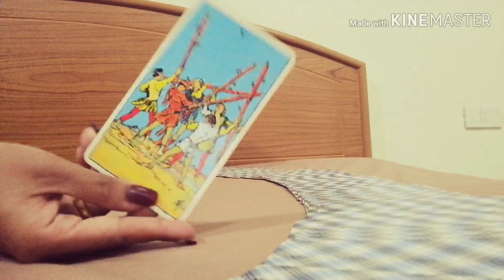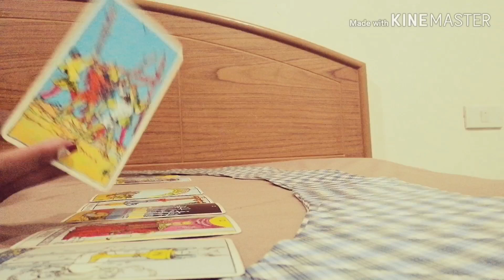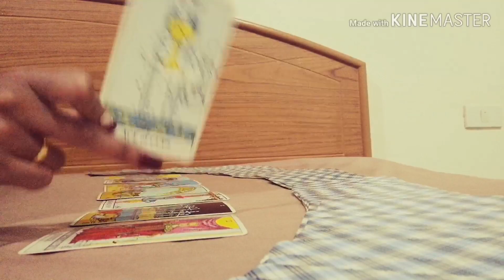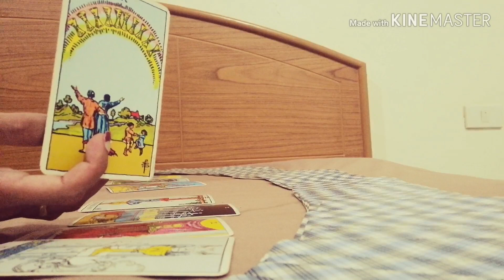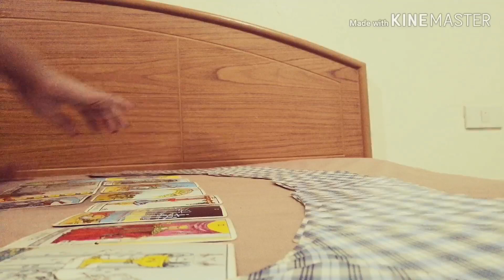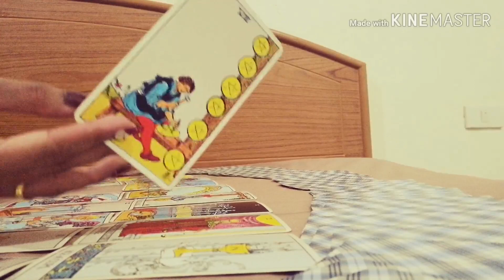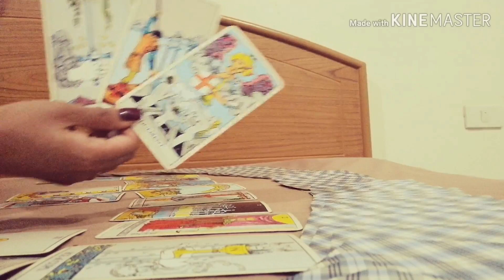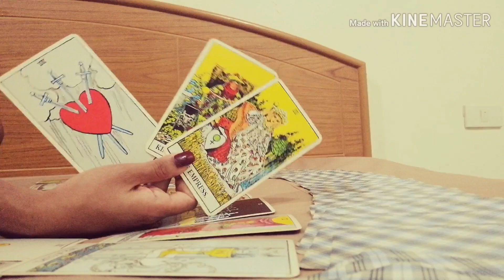ดูดวงความรักราศีมังกร​ - มีคนที่รักอยู่​ | ArianaCH